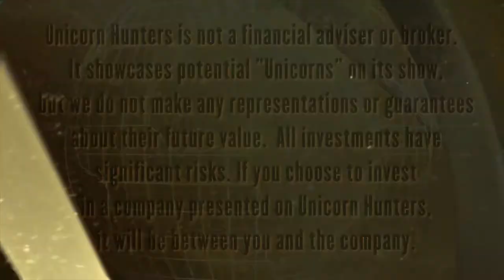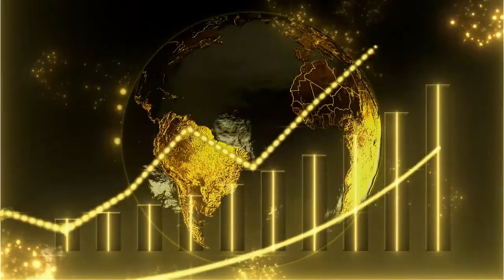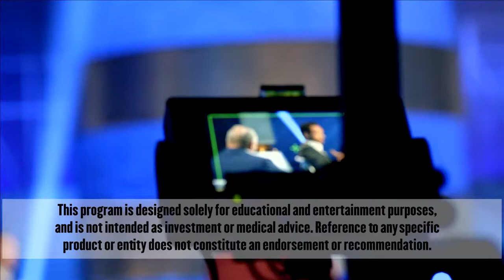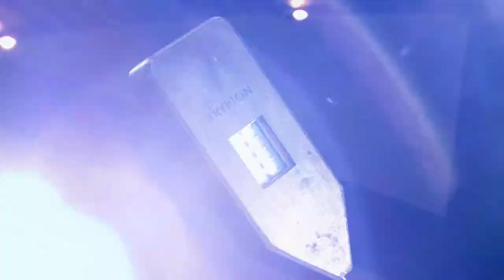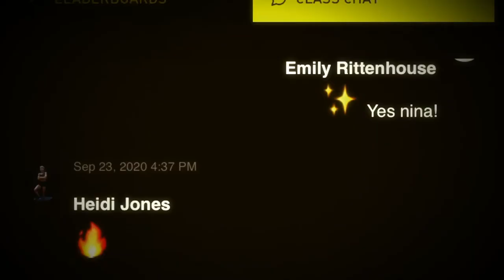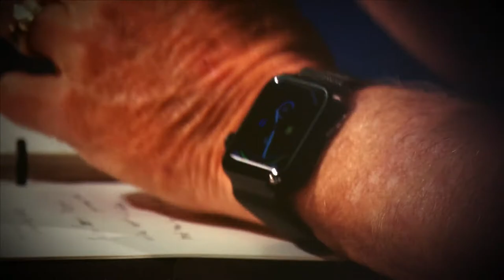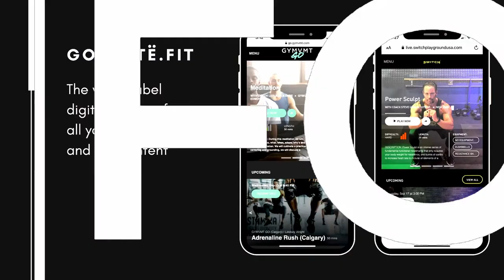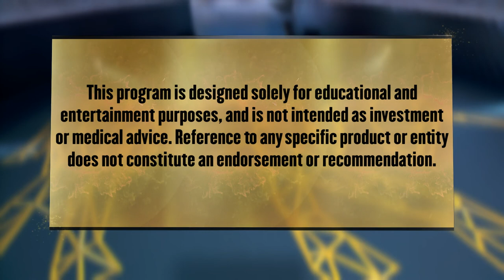Unicorn Hunters - An Inside Look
An inside look at Unicorn Hunters, the show that was launched with the purpose of democratizing access to investment opportunities and funding while cost-efficiently developing a diversified portfolio of equity positions in numerous emerging growth companies.